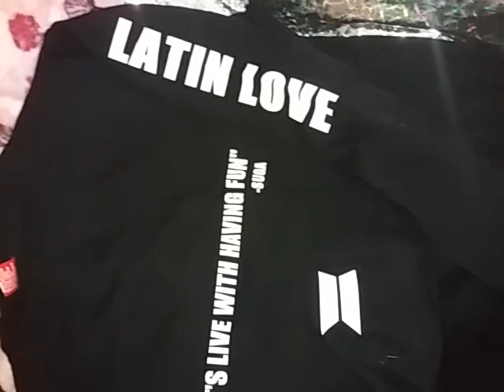rmy#fangear#minyoongi/birthday gift nail art heaven addon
Hi loves

If ever music sounded true it would be by bts .for me it was absolutely amazing to receive this. I love all 7 and inspired by each individual strengths and struggles. Feeling bulletproof and unmoved by negativity is one of the biggest things for me.

There is much coming in the midst of the storms we face daily.

Tysvm for all the support.
Latinsmooches💋💋
Twitter lsmitas